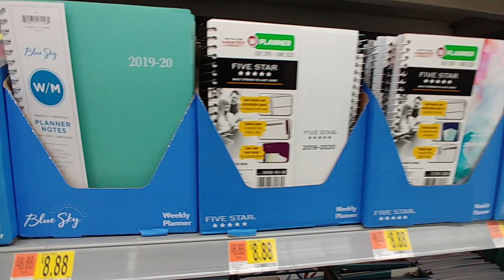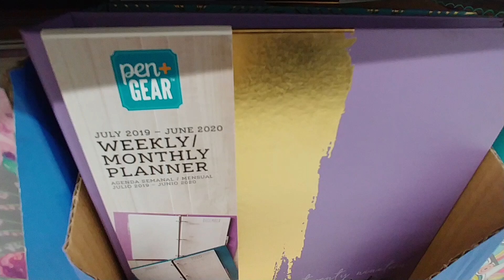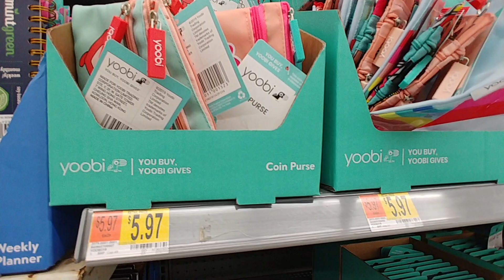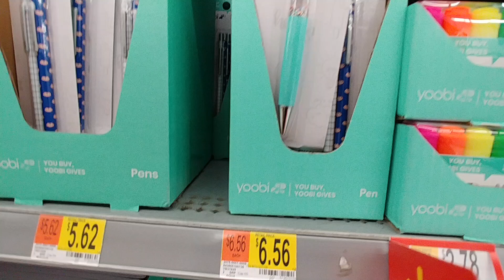School Supplies - Walmart -Part 22 July 2019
Student Planners